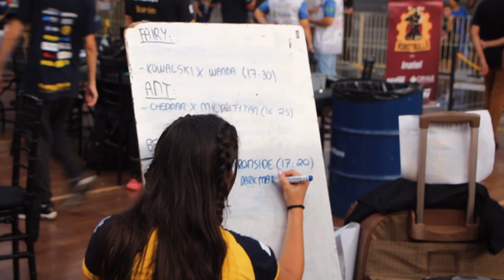Highlights I Iron Cup 2024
Este vídeo destaca os momentos mais emocionantes da competição Iron Cup 2024, realizada na faculdade Inatel em Santa Rita do Sapucaí-MG. 💙💛

No total, alcançamos o 2º lugar com o robô Rico na categoria Fairyweight e o 3º lugar com o robô Martelinho na categoria Beetleweight. Além disso, ficamos em 4º lugar com o robô Sid na categoria Mini Sumô RC e com o robô Bucky na categoria Sumô Mini Autônomo. 🏆🔥

A Uai!rrior agradece toda a organização do evento pelo carinho e apoio.